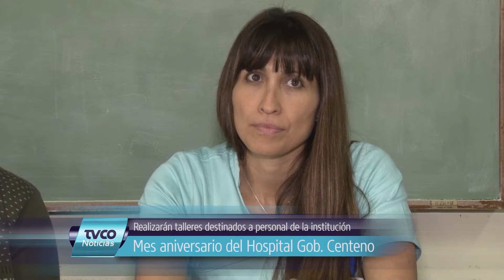Talleres por el Mes aniversario del Hospital Gob. Centeno